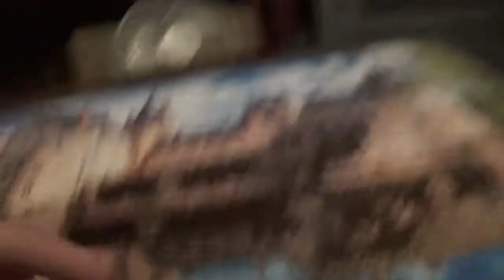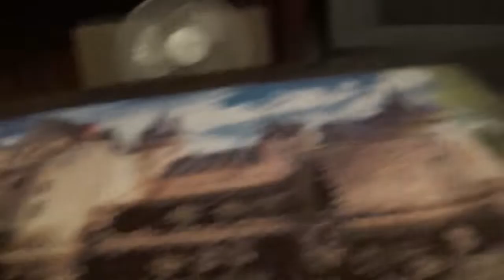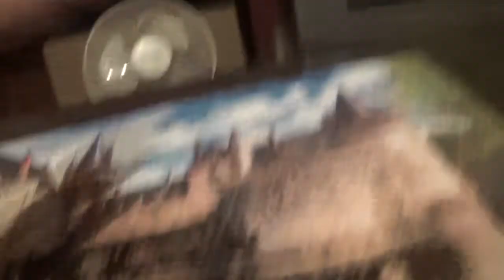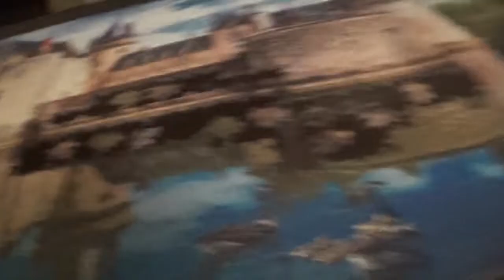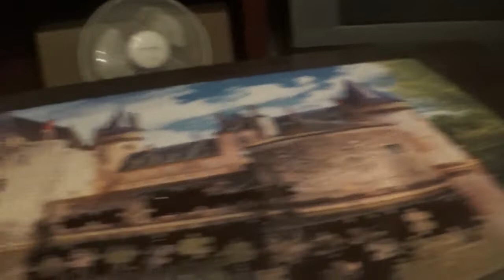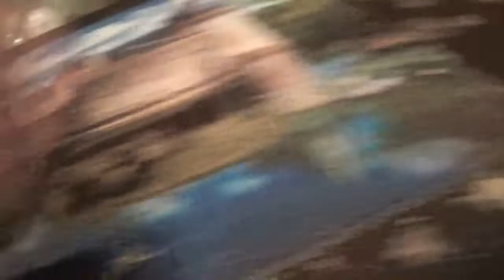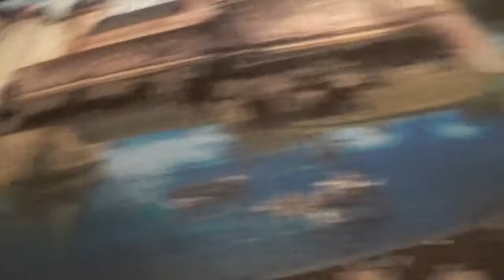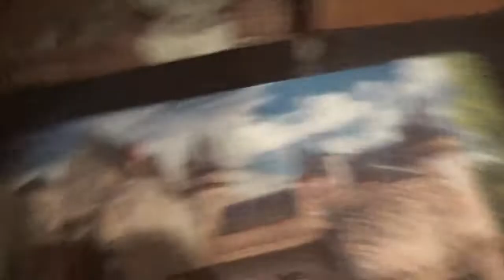4 IN 1 PUZZLE KIRAKÁS 3. kép 22. rész